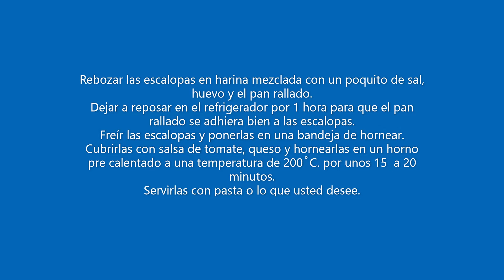MILANESAS DE CHANCHO NAPOLITANAS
HICE ESTE VIDEO CORTO DE 46 DEGUNDOS PARA UNA RECETA QUE ES FÁCIL PARA HACER. ES SOLAMENTE CON FOTOS PARA MIS AMIGOS QUE NO TIENEN MUCHO TIEMPO.